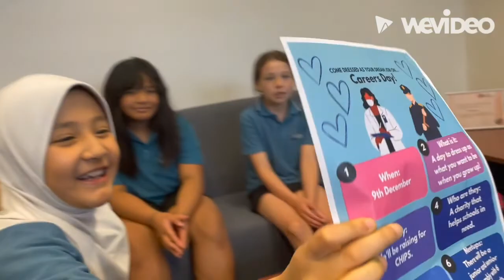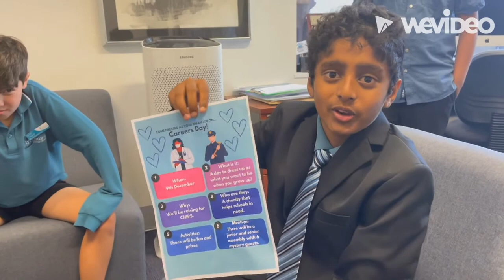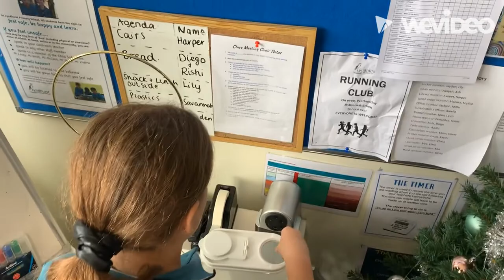CAREERS DAY 2022